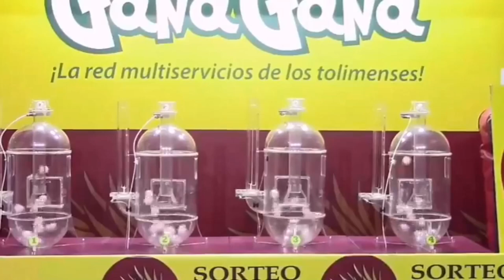Resultado EL PIJAO DE ORO del domingo 21 de noviembre del 2021 ✅🥇🔥💰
Hola buenas tardes, te presentamos los resultados de las loterías y chances en Colombia, vamos con el Resultados del Chance Pijao de Oro del domingo 21 de noviembre de 2021.